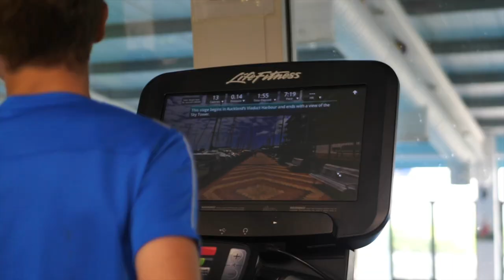Swerve Soccer Residential Camp Promo Video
Our hugely popular residential camp provides everything you could want for the best possible footballing experience.

Over the course of our residential camps, we provide technical training from a team of UEFA qualified coaches and advanced high-performance trainers. Players will participate in various training sessions that make the ‘Complete Player’ along with an excursion to watch a professional game and/or a Premier League stadium tour.

Players can expect sports-science and injury prevention workshops, live Q&A’s with an ex/current pro, goalkeeper specific training, futsal classes and much more. This programme is open to boys and girls of all abilities aged 8-14.

Our residential courses take place at Bede’s Senior School, Upper Dicker, BN27 3QH with Non-stay options available.